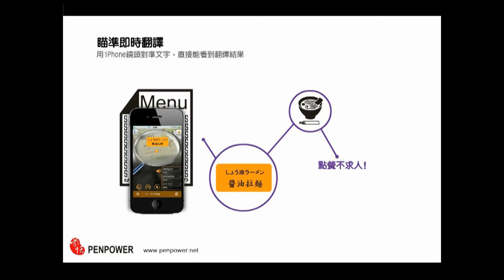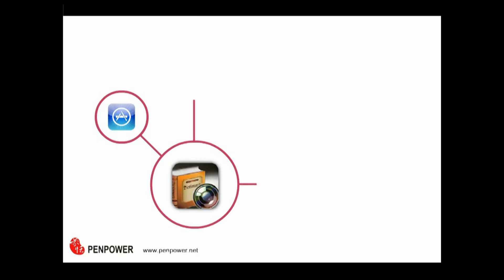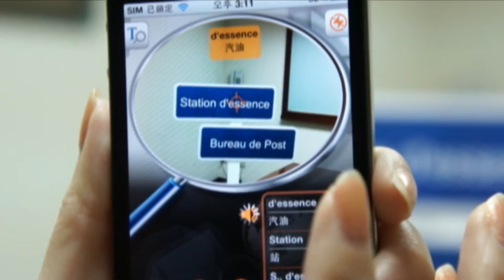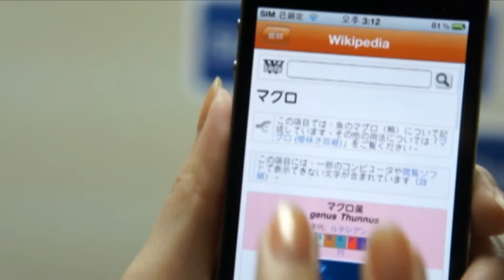Worldictionary產品介紹與示範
超便利即視即譯APP-Worldictionary
即視即可快速翻譯
精準發音方便學習
點選查詢詳細翻譯
搜尋資訊也免輸入
載入影像整句翻譯
記錄書籤查詢便利
鍵盤輸入亦可翻譯
防手震拍照更清晰
多國語系使用介面
**選購擴充字典 高效率學習